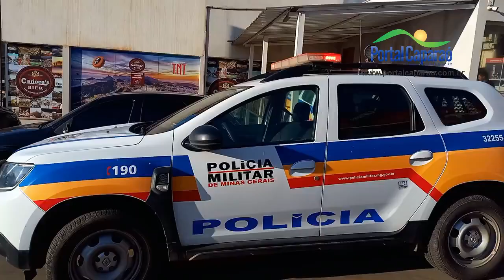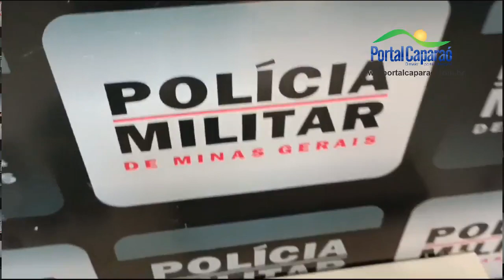Roubo no bairro Pinheiro: Cinco mulheres são rendidas por bandido armado que invadiu casa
Momentos de tensão e pavor foram vivenciados por cinco mulheres numa residência invadida por um homem armado, no bairro Pinheiro, na tarde desta quinta-feira, 17/08, em Manhuaçu.

Segundo Tenente Vieira, o bandido chegou na residência e tocou o interfone fingindo ser um entregador. Uma das mulheres abriu o portão para saber do que se tratava e foi rendida pelo ladrão.

"Após entrar na residência, o autor armado rendeu as outras quatro mulheres que estavam na casa e as prendeu dentro de um cômodo e durante cerca de 15 minutos revirou o imóvel  e levou vários  objetos de valor, entre eles, joias celulares, dinheiro e notebooks", explicou o oficial em entrevista ao Portal Caparaó.

A Polícia Militar recebeu o chamado informando que o roubo estava em andamento e o autor estava dentro da casa. No entanto, chegando ao local, ele já havia fugido, para uma mata entre os bairros Pinheiro, Colina, Catuaí e Petrina.

"Foi feito um cerco na mata e nós encontramos o autor escondido em meio uma bananeira, ele foi preso e nos mostrou onde estava a arma de fogo - revólver calibre 38 com cinco munições - usada no crime, o material roubado e parte do dinheiro que fui subtraído na residência", completa.

O autor de 34 anos, que já possui passagens por diversos crimes, foi preso e conduzido para a delegacia de Polícia Civil.

Jailton Pereira